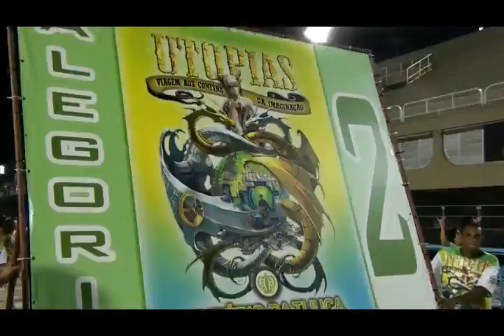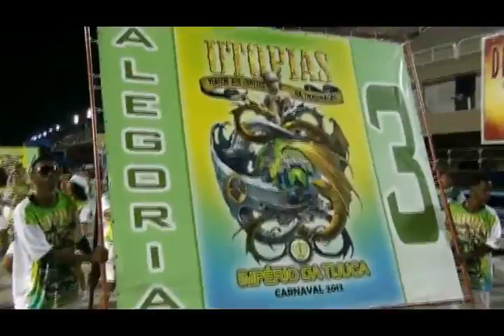Império da Tijuca 2012 - Ensaio técnico (28/01/2012)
G.R.E.S.E. Império da Tijuca - Carnaval 2012 - LESGA - Ensaio técnico do dia 28 de Janeiro de 2012 - Enredo: "Utopias - Uma viagem aos confins da imaginação" - Produzido por: Rodney de Figueiredo //